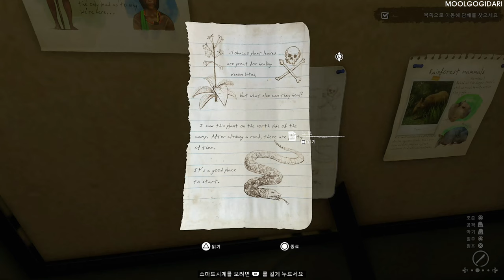리얼 생존게임의 끝판왕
GREEN HELL : 리얼 생존게임

최초 출시일: 2018년 8월 29일
모드: 멀티플레이어 비디오 게임
개발: Creepy Jar, 포레버 엔터테인먼트, Incuvo SA
플랫폼: 닌텐도 스위치, 플레이스테이션 4, 엑스박스 원, 엑스박스 시리즈 X 및 시리즈 S, 마이크로소프트 윈도우
장르: 생존 게임, 시뮬레이션 비디오 게임, 인디 게임, 어드벤처 게임, 슈팅 게임, 대전 격투 게임, Adventure, Simulation
출시: Creepy Jar, 포레버 엔터테인먼트, Incuvo SA